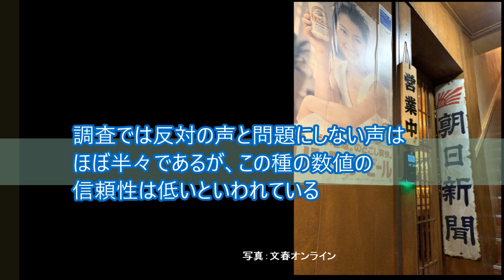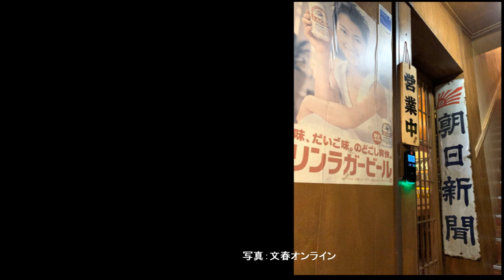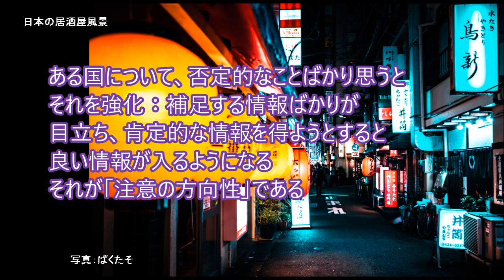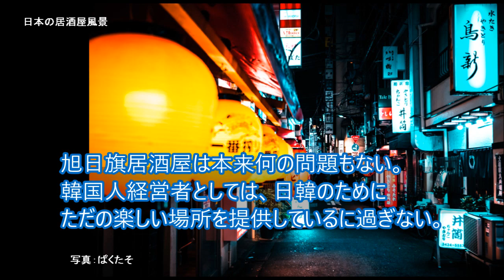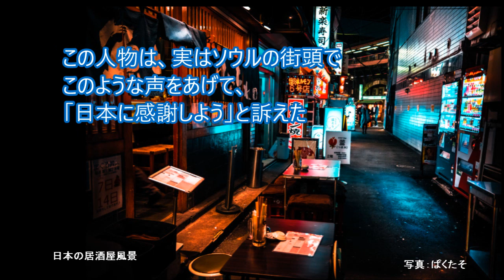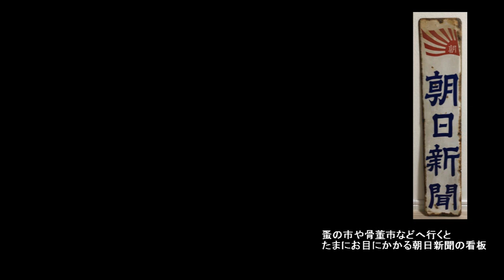今、旭日旗居酒屋が大流行り！ 日本のレトロなポスターまで入り口に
今、旭日居酒屋が大流行り！
お隣速報

フリー画像
ぱくたそ